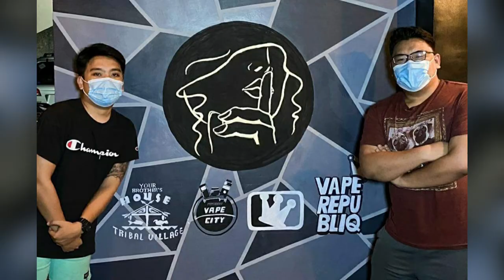Mural with logo painting at Secret Shop Rawis, Legazpi City, Albay